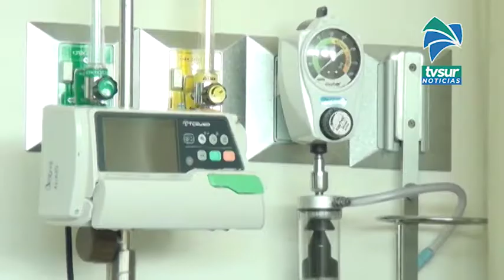CCSS amplía estrategias de atención covid 19 en región Brunca